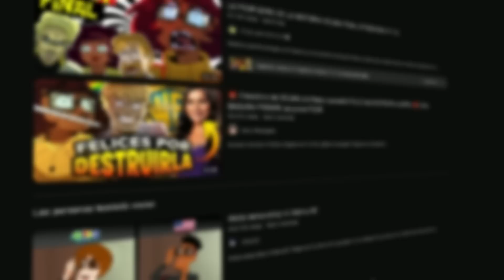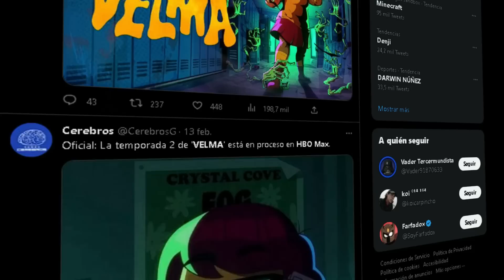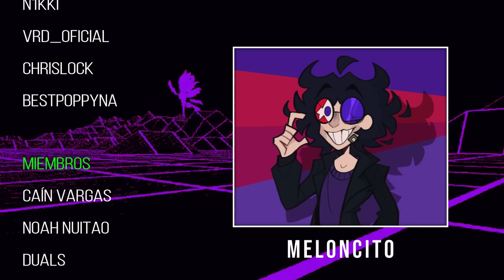El Verdadero y PERTURBADOR FINAL de Velma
"Por favor, no corras... No me gusta perseguir".

🔴▼𝐏𝐀𝐑𝐓𝐄𝐒▼🔴
► Introducción: 0:00 - 1:53
► Primera Parte: 1:53 - 4:55
► Segunda Parte: 4:55 - 6:54
► Tercera Parte: 6:54 - 9:38
► Conclusión: 9:38 - 10:26

► MIEMBROS DEL CANAL:
• Cain Vargas - 💜 W ABSOLUTA 💜
• Noah Nuitao - 💜 W ABSOLUTA 💜
• DualS - 🏅 LEALTAD🏅
• Jonhka Rosswell - 🏅 LEALTAD🏅
• Roberto López - 🏅 LEALTAD🏅
• ObscurePunk - 🏅 LEALTAD🏅

►𝗖𝗢𝗟𝗔𝗕𝗢𝗥𝗔𝗗𝗢𝗥𝗘𝗦:
• María Villegas